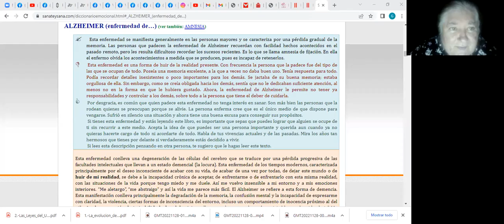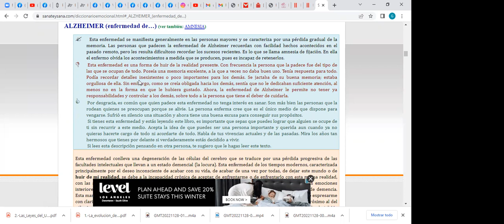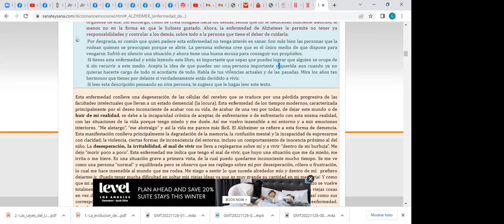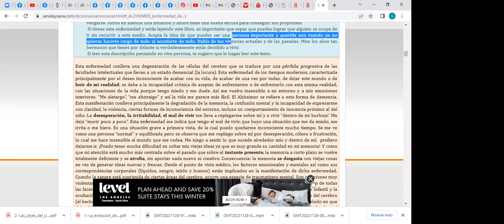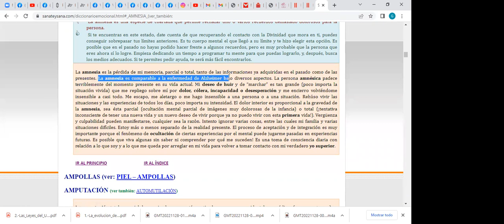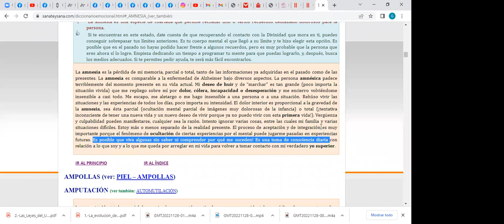Sobre el Alzheimer... Comentarios de Gloria Dávila con la lectura de la página Sánate y Sana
Muy interesante. Me gustaría en el caso donde todo un entorno, está mal, y puede haber transgeneracional con algun alzheimer o demencia o algo mental. Desde ya le agradezco el aporte ya que es urgente.